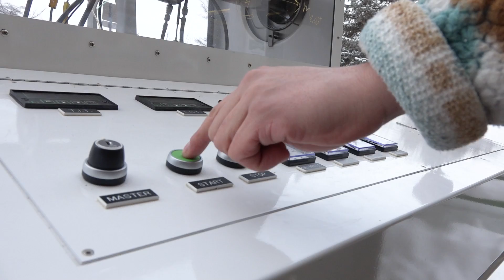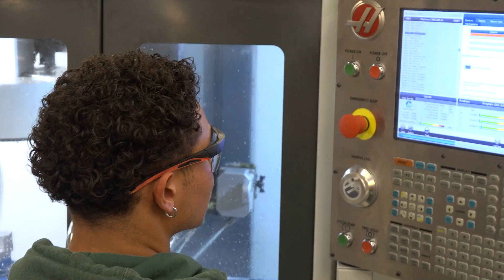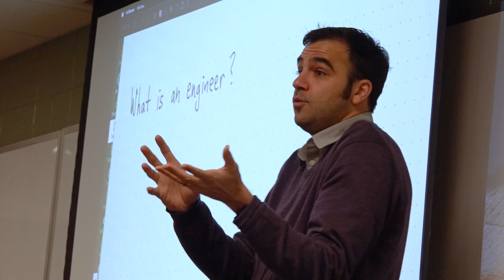Mechanical Engineering at Colorado State University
This is Mechanical Engineering at Colorado State University. Between our exceptional academics and ground-breaking research, the Department of Mechanical Engineering at CSU is where people from all backgrounds come to roll up their sleeves, find their passion, and create new knowledge that solves global challenges.

Engage your curiosity. Check out Mechanical Engineering at Colorado State University: engr.colostate.edu/me